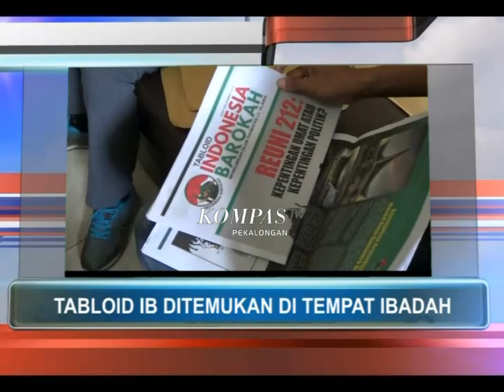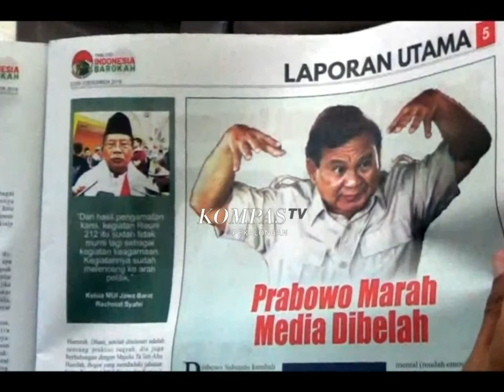KOMPAS PEKALONGAN 505 SEGMEN 1